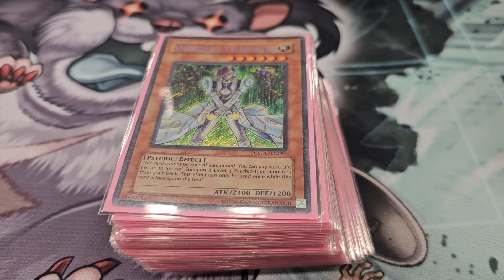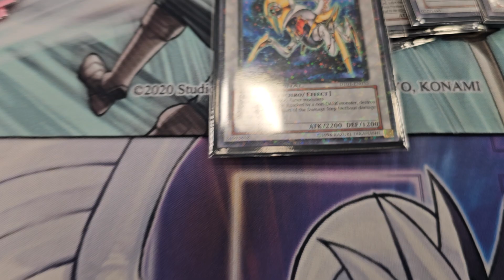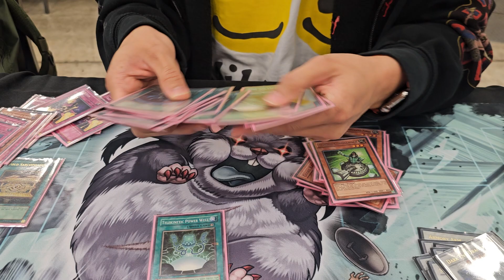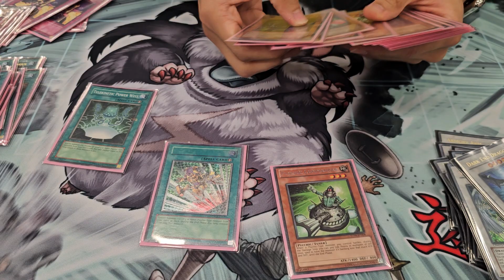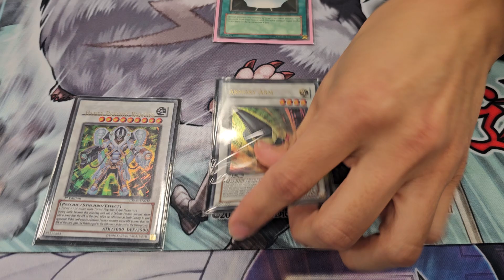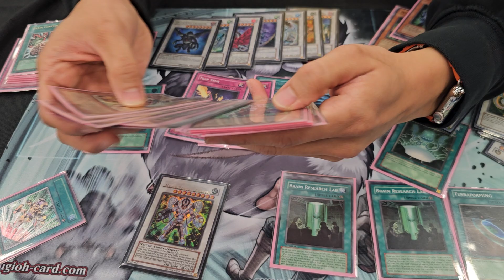UNDEFEATED PSYCHIC OTK?! Deck Profile | Edison Format Nationals 2024